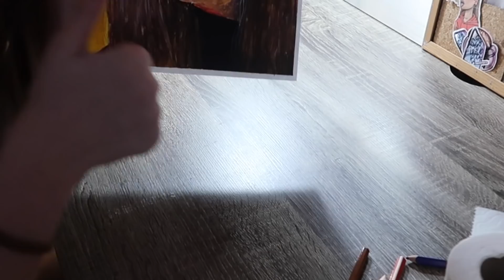резко захотелось нарисовать автопортрет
Спасибон за просмотр)))

ответики на вопросики)))
снимаю на canon g7x mark ll
редактирую в final cut pro x
мне 17
живу в Эстонии